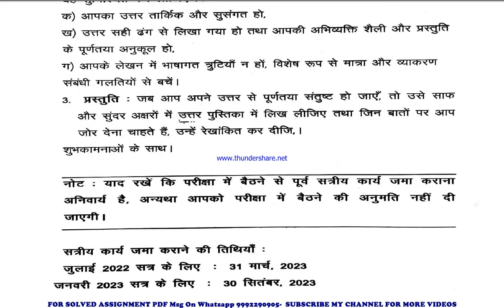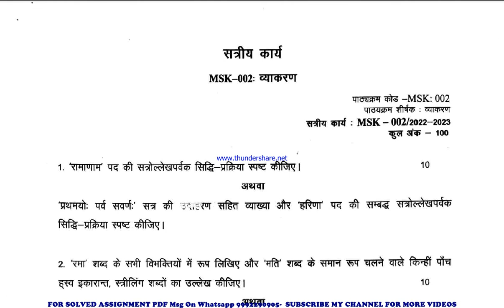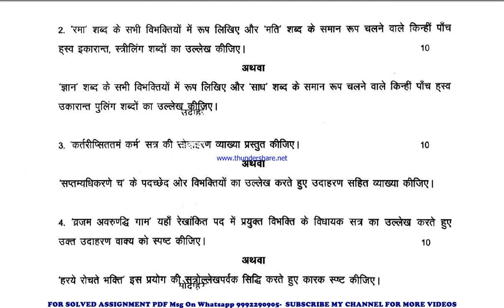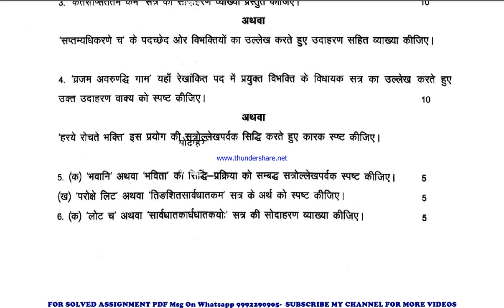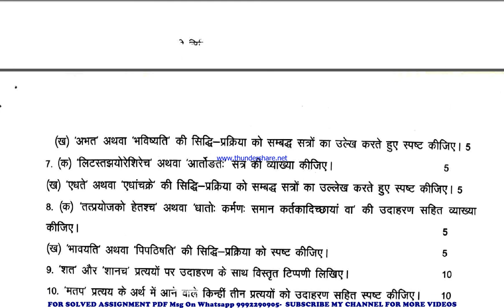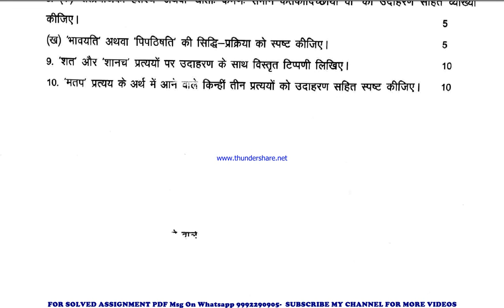msk 2 solved assignment 2022-23 in sanskrit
price-
bag-30rs

msk 2 exam how to study for ignou,
 exam msk 2 exam preparation preparation for,
gnou exams msk 2,
 ignou msk 2 exam preparation,